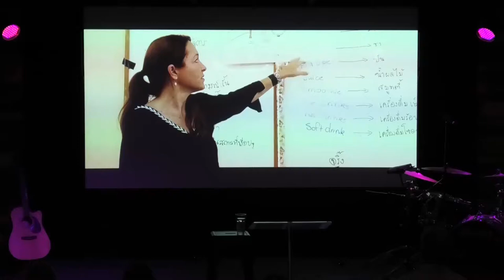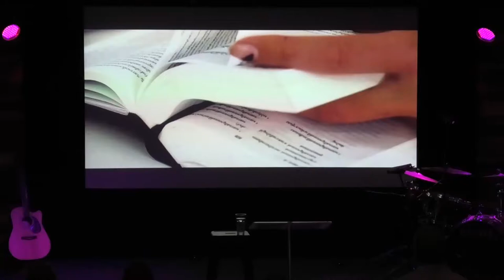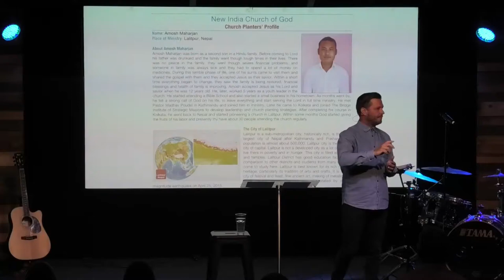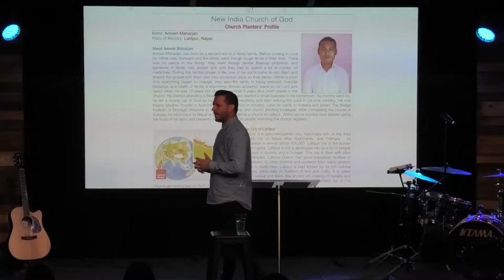03/02/2019 'You Can't Stop A Team With A Dream' by Mike Frylink